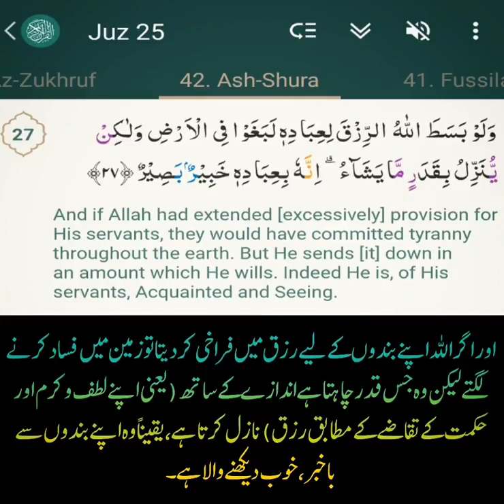Surah : Ash-Shura, V : 27. Reciter : Sh. Mishary Rashid Al-Afasy.